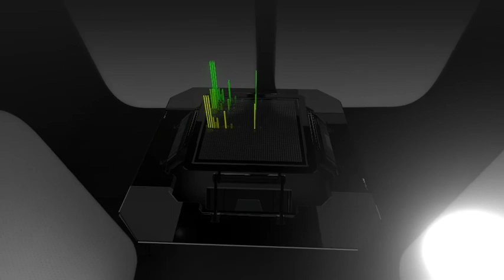COMPLICATED TYPE BEAT 148BPM PROD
BRAND NEW BEAT FOR SALE CONTACT @MAKINBEATZ100 ON INSTAGRAM OR TWITTER WILL ALWAYS GIVE YOU YOUR MONEYS WORTH AND THEN SOME ASK AROUND!
trap beats
buy rap beat
buy rap beats online
rap beats with hooks for sale
club rap beat with hook
HARD TRAP
INSTRUMENTALS
RAP BEAT WITH HOOKS